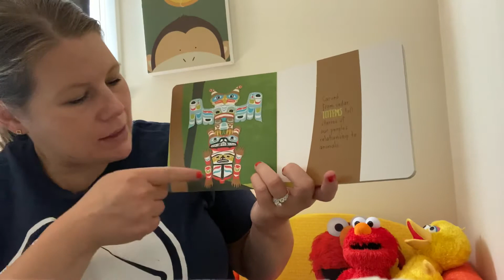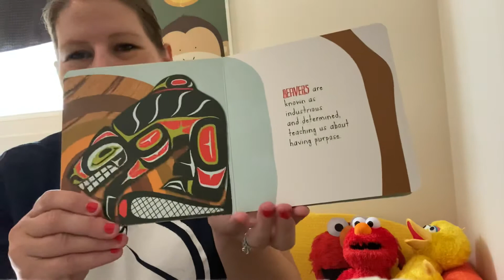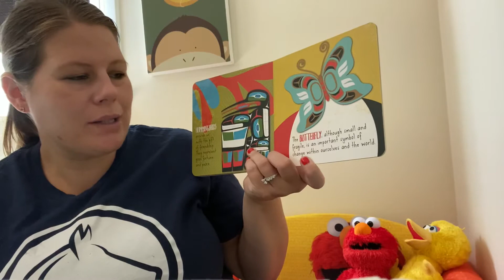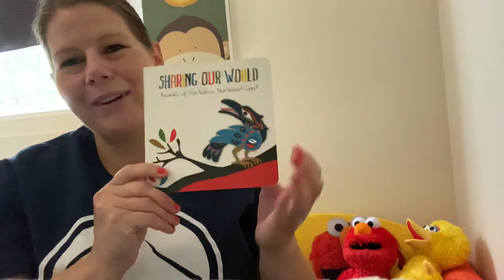Sharing our world